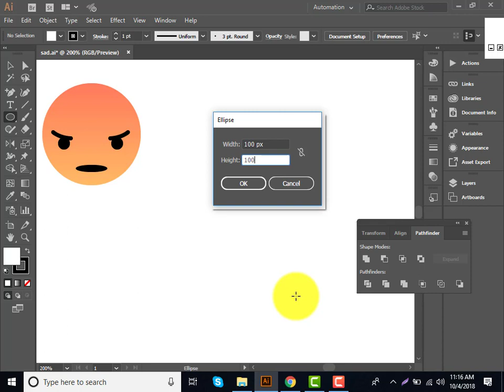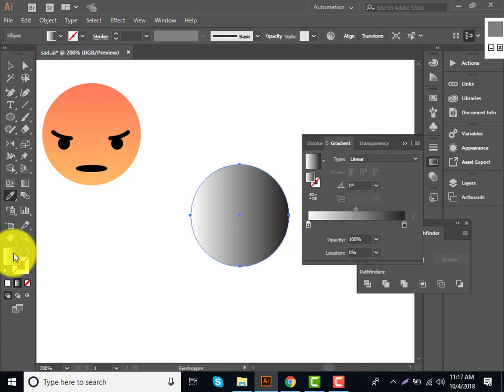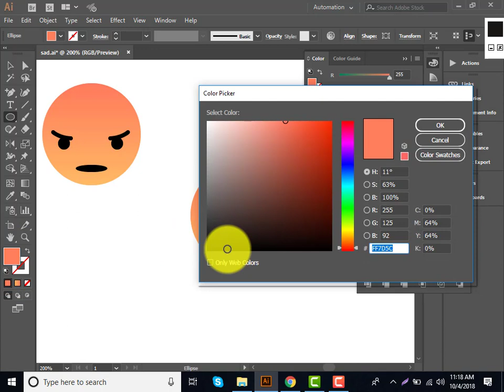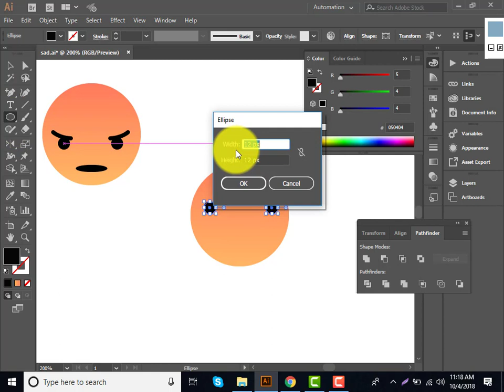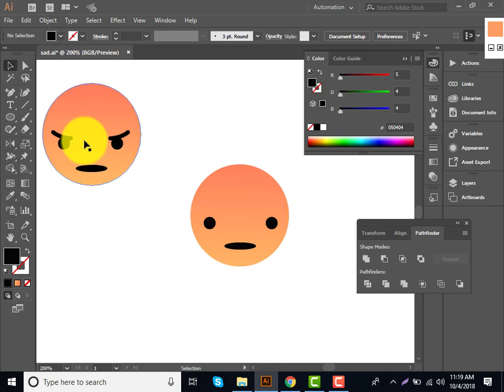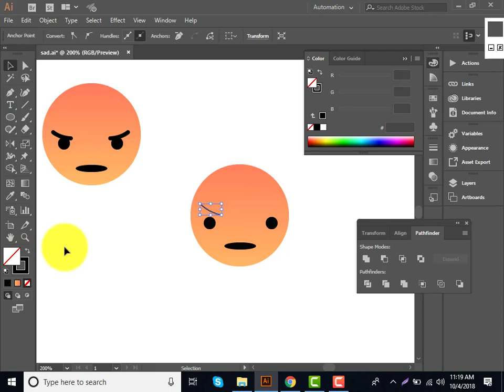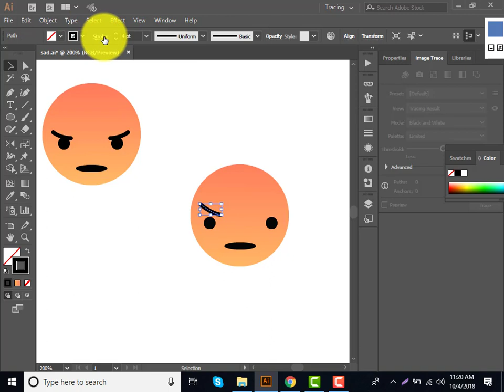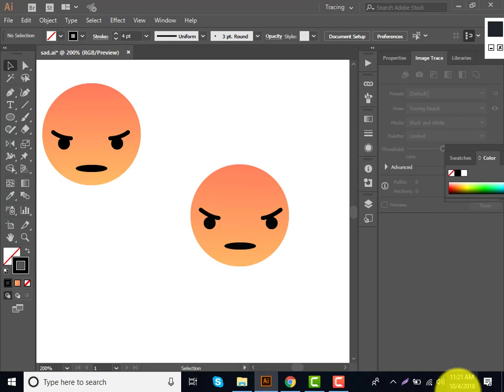How to Draw the Facebook Angry Emoji in Adobe Illustrator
চাকুরিজীবিদের জন্য রয়েছে সান্ধকালীন ব্যাচ।

ছাত্রছাত্রী, গৃহিণী, পেশাজীবী অথবা বেকার যে কেউ চাইলে শুধু একটি ল্যাপটপ আর ইন্টারনেটের মাধ্যমে কিছু ছোট ছোট কাজ করে উপার্জন করতে পারেন মাসে ৫০০ থেকে ৫০০০ ডলার গড়তে পারেন নিশ্চিত ভবিষ্যৎ ক্যরিয়ার। প্রয়োজন শুধু আপনার ইচ্ছা শক্তি আর দক্ষতার। তাই নিজেকে দক্ষ করে গড়ে তুলতে বেছে নিতে পারেন আমাদের গ্রাফিক্স ডিজাইন অনলাইন লাইভ কোর্স ।

ক্লাশ শিডিউলঃ-

রাত ১০টা-১১টা। (শনি সোম, বুধ)।

(কোর্স শেষে আয়ের নিশ্চয়তা ১০০%)

আমাদের বৈশিষ্ঠ্য সমুহঃ

ফ্রীল্যান্সিং এ টু জেড।
ফ্রীল্যান্সিং এ ৩ বছরের অভিজ্ঞ্যতা সম্পন্ন ট্রেইনার।
পিছিয়ে থাকা ছাত্রছাত্রীদের জন্য স্পেশাল ক্লাশ।
প্রত্যেক ব্যাচের জন্য শুধু মাত্র ফ্রীল্যান্সিং এর উপর ৬টি স্পেশাল ক্লাশ।
কোর্স শেষে আয় না হওয়া পর্যন্ত ফ্রী সাপোর্ট।
টিমভিয়ার অথবা স্কাইপে তে ক্লাস নেয়া হয়।

বিস্তারিত জানতে যোগাযোগ করুনঃ 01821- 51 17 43, 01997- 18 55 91